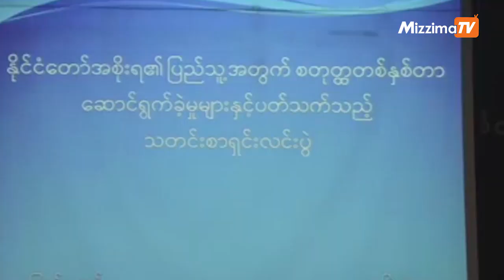ရွှေကုက္ကိုမြို့သစ်စီမံကိန်းကို ဒေသခံတွေ အကျိုးပြုဖို့ နည်းလမ်းမှန်နဲ့ ပြုပြင်လို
ရွှေကုက္ကိုမြို့သစ်စီမံကိန်းကို ဒေသခံပြည်သူတွေကို အကျိုးပြုပြီး နည်းလမ်းမှန်နဲ့ ပြုပြင်ပြောင်းလဲရမှာဖြစ် တယ်လို့ ကရင်ပြည်နယ် မဲဆန္ဒနယ် အမှတ်(၁၂)ကနေ ဝင်ရောက်ယှဉ်ပြိုင်မယ့် နော်လားရှိုးက မဇ္စျိမကို ပြောပါတယ်။

တည်းဖြတ် / တင်ဆက် - ချမ်းငြိမ်း

ရိုက်ကူး - သူရ / မဇ္ဈိမ